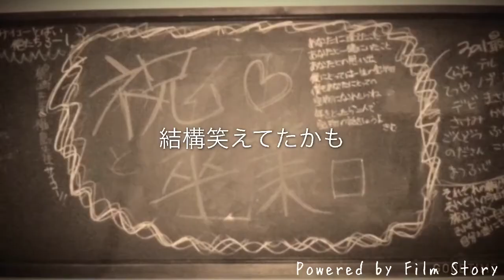SHOGO 旅立ちの日（青春short ver.）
2005年ぐらいに作曲していた曲です！

SHOGOFacebookページ！